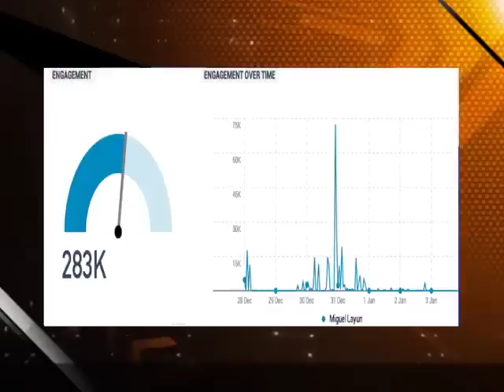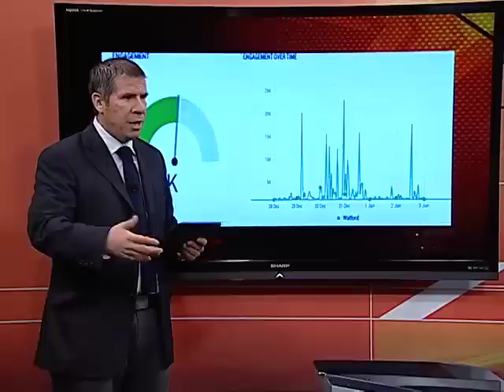Impacto de Miguel Layún en redes sociales